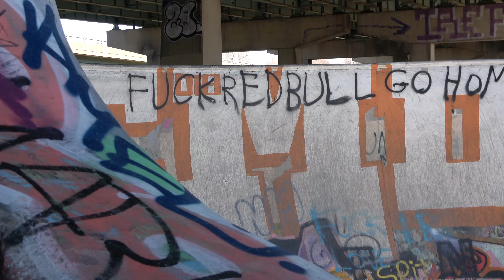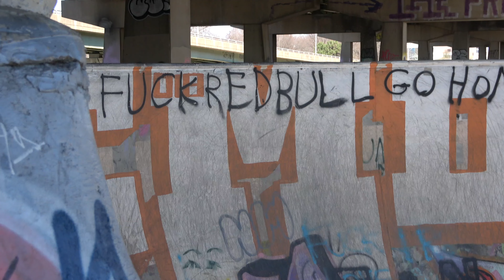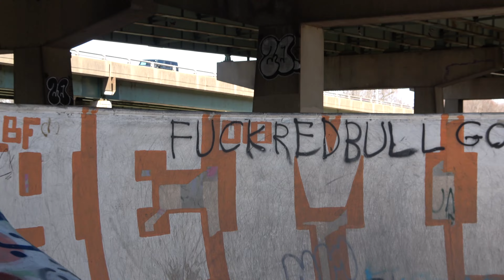FDR Skatepark | Sony FDR-AX53 Skateboarding (RAW)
Jordan Beverly and Duckman show up to FDR Skatepark and tear it up!

Thumbnail: @_glenn_joyce_